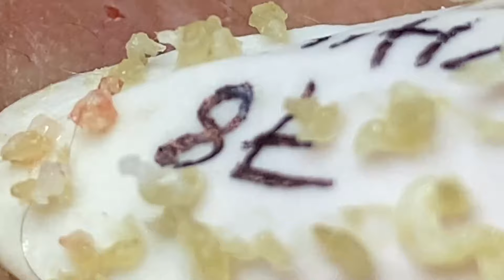𝔹𝕖𝕒𝕦𝕥𝕪 𝔽𝕠𝕣 𝔼𝕧𝕖𝕣𝕪𝕠𝕟𝕖 𝕀𝕤 𝕎𝕙𝕒𝕥 𝕀 𝕃𝕚𝕜𝕖